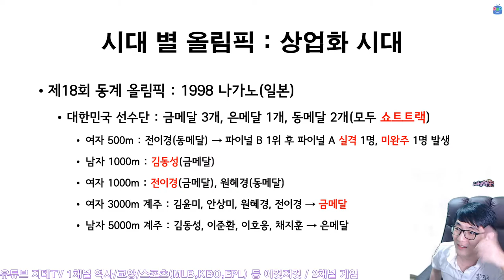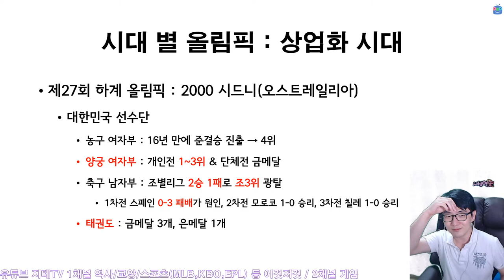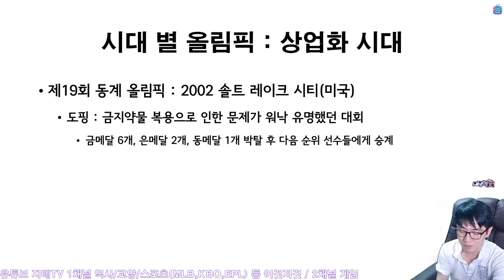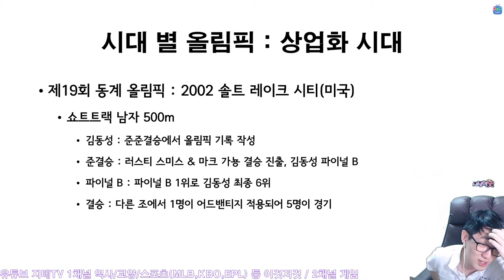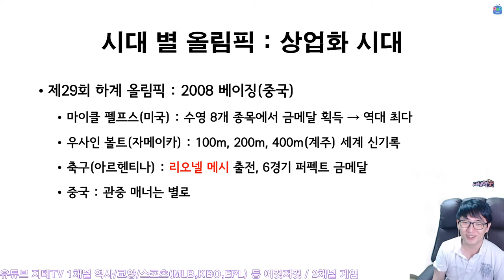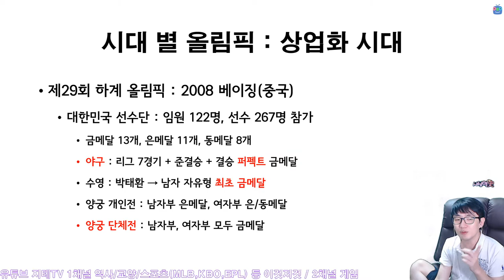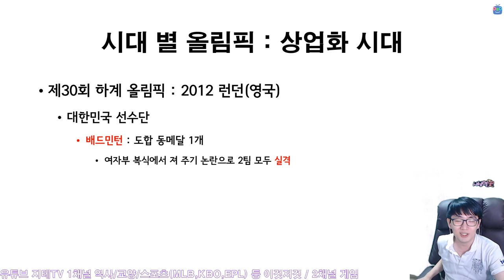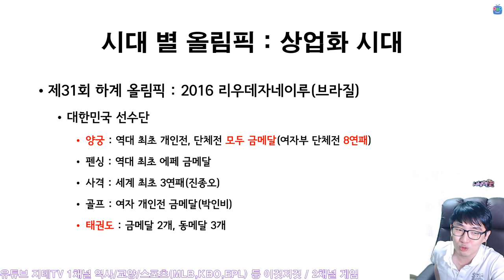1992 알베르빌 동계 올림픽부터 🏟 2016 리우 올림픽까지 The History of Olympic | 지테TV 사심 史心 역사 256화 6부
2020 도쿄 올림픽(이 시국 올림픽)을 기념하여 역대 올림픽의 역사와 관련된 이야기를 대대적으로 정리 해 봤어요. 프레젠테이션 분량이 400쪽이 훨씬 넘어서 하루 안에 방송을 다 진행하지 못했고, 이틀에 나눠서 방송을 진행했어요.

Chapters
0:00:00 들어가기 전에 Intro
0:03:55 제16회 동계 : 1992 알베르빌(프랑스) Albertville(France)
0:06:43 제25회 하계 : 1992 바르셀로나(스페인) Barcelona(Spain)
0:14:19 제17회 동계 : 1994 릴레함메르(노르웨이) Lillehammer(Norway)
0:18:09 제26회 하계 : 1996 애틀랜타(미국) Atlanta(USA)
0:26:43 제18회 동계 : 1998 나가노(일본) Nagano(Japan)
0:35:30 제27회 하계 : 2000 시드니(오스트레일리아) Sydney(Australia)
0:51:47 제19회 동계 : 2002 솔트 레이크 시티(미국) Salt Lake City(USA)
1:03:32 제28회 하계 : 2004 아테네(그리스) Athens(Greece)
1:11:20 제20회 동계 : 2006 토리노(이탈리아) Torino(Italy)
1:14:07 제29회 하계 : 2008 베이징(중국) Beijing(China)
1:18:16 제21회 동계 : 2010 밴쿠버(캐나다) Vancouver(Canada)
1:22:07 제30회 하계 : 2012 런던(영국) London(UK)
1:26:01 제22회 동계 : 2014 소치(러시아) Sochi(Russia)
1:30:41 제31회 하계 : 2016 리우데자네이루(브라질) Rio de Janeiro(Brazil)

CPU : AMD Ryzen 5800X(8/16)
CPU Cooler : Enermax LIQMAX III ARGB 360
Motherboard : ASUS PRIME X570-Pro CSM
RAM : TeamGroup T-Force Delta RGB CL16 3200Mhz 32GB(16G x 2)
VGA : MSI GTX 1660 Super Gaming X D6 TwinFrozer
SSD(OS & SW) : Samsung 970 EVO Plus 1TB
SSD(Data 1) : Samsung 850 PRO 256GB
SSD(Data 2) : Samsung PM851 128GB with mSATA to SATA Converter
PW : Seasonic Focus Gold GM-750 Modular
Case : Darkflash DLX21 Mesh
Microphone : RODE NT-USB Mini
Webcam : Logitech StreamCam(Main), Logitech C922(Sub)
Keyboard : Logitech K120
Mouse : Logitech G102
Lights : Luxpad K22H x 2
PhoneCam(야외촬영) : Samsung Galaxy S7 64GB